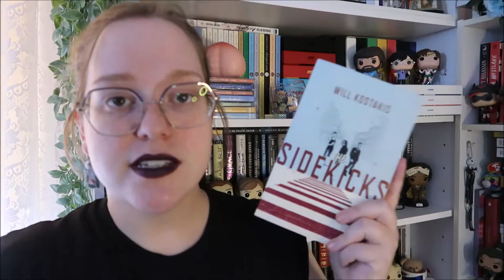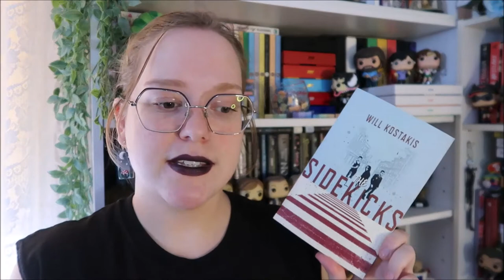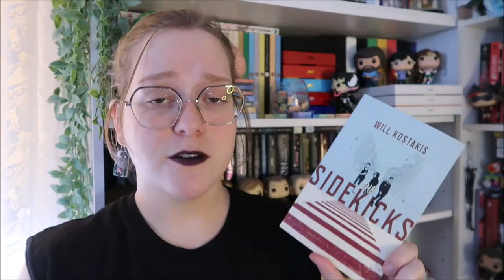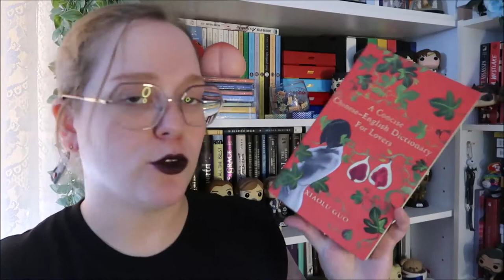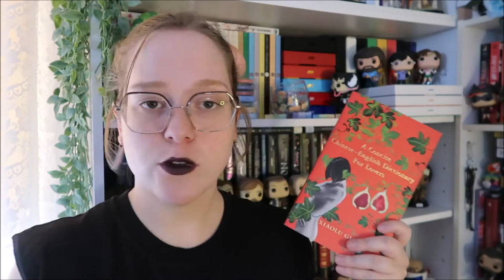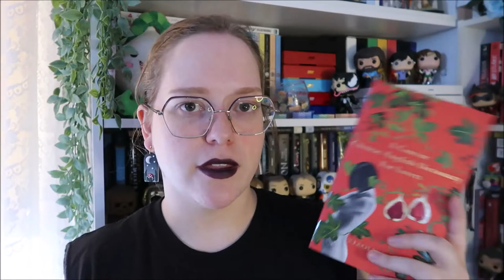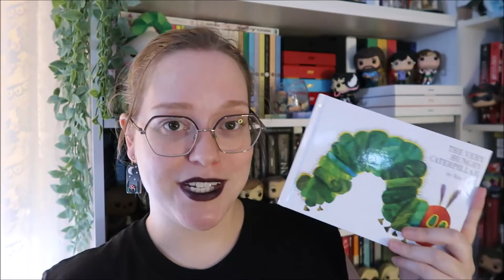October Reads | 1 trash book and 5 really good ones [CC]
Just to clarify, the secret TBR video where I discuss The Sidekicks and the trash book is not yet uploaded, but will be sometime soon so if you want to watch it as soon as it comes out, hit that subscribe button! ;D

(I have an adequate handle on sounds in Mandarin but have absolutely no handle on tones, so my accent probably sucks and for that I apologise.)

This video was produced on stolen Aboriginal land. Always was, always will be. Sovereignty was never ceded.

Hello! I'm Luce, your local australian queer. My pronouns are she/they 🏳️‍🌈
find me on all bookish socials as @thingslucyreads!